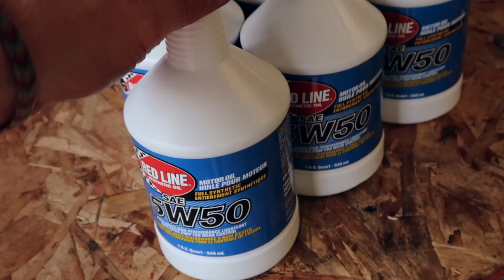Change Your BMW E46 M3 S54 Oil In 1 Minute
Make sure to follow our Instagram for some of behind the scenes updates @YEVSBuilds